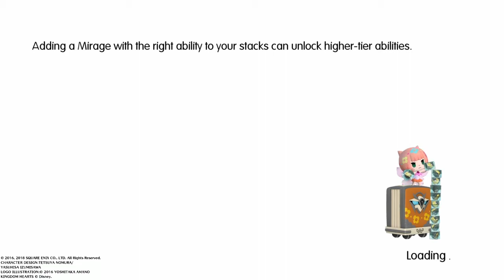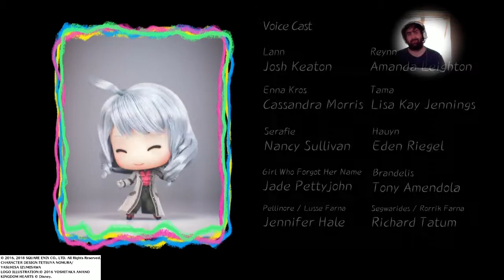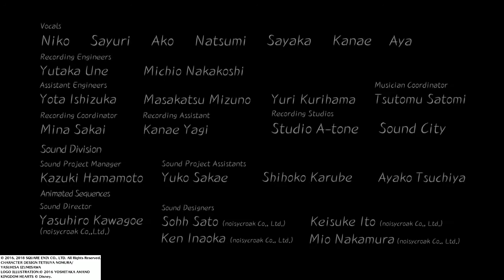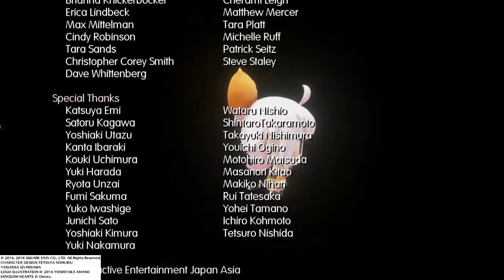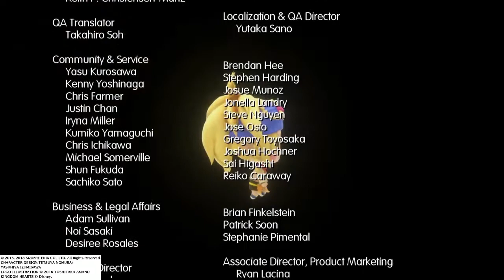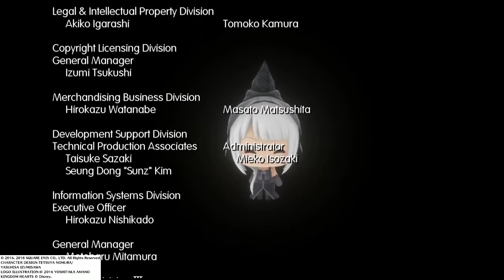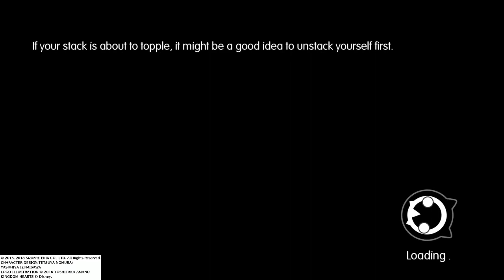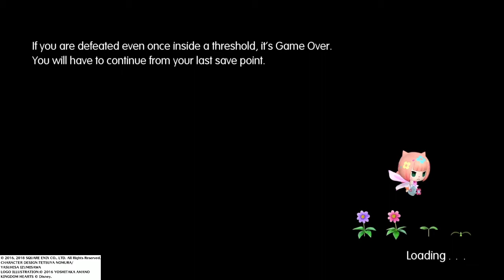WORLD OF FINAL FANTASY END HD the true end because I don't want to play this game again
never mind is a good game because I finally bought new Plus
SHAREfactory